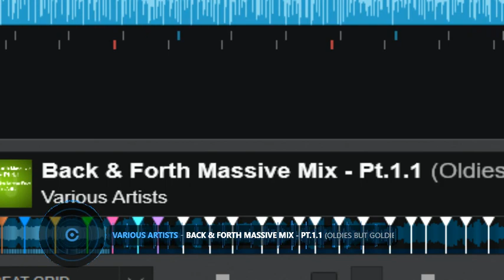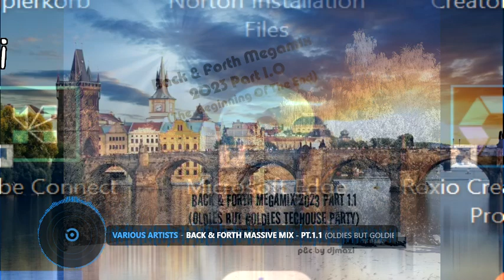Various Artists - Back & Forth Massive Mix - Pt.1.1 (Oldies but Goldies TecHouse Party)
New Mix in March 2023 - Enjoy and Party :-)
Tracklist:
01. Fred Again..., Swedish House Mafia, Future - Turn On The Lights Again
02. David Guetta X Bebe Rexha X Eiffel 65 - I'm Good X Blue (Da Ba Dee) (Keith Mann Mix)
03. Pitbull - Give Me Everything
04. Antonio Carlos Jobim X Astrud Gilberto X Future Groove Express - The Girl From Ipanema X Thru The Roof (Ben Liebrand Mix)
05. Abba - Lay All Your Love On Me (DJ Prince Remix)
06. Psy feat. Suga Of Bts - That That (Mark Roberts Mix)
07. Sido X Jamule X Westbam - Medizin (Sonic Empire Remix)
08. Alicia Keys vs. Bassjackers - Fire Fallin' (IamJstncrdble MashUp)
09. Shawn Mendes - When You're Gone (DJ Brian Howe Remix)
10. Usher, Will.I.Am - Omg Remix
11. Jennifer Lopez feat. Pitbull - On The Floor Remix
12. Daddy Yankee & Pitbull - Hot (Huda Hudla Mix)
13. Sak Noel & Salvi & Franklin Dam - En La Oscuridad (Original Mix)
14. Fred Again... - Kammy (Like I Do) (DJ Beats Mix)
15. Kai Tracid, Genlog - Mockmoon (Peace, Love, XTC)
16. L D R U - The Excuse (Motez Remix)
17. X Express 2 feat. David Byrne vs. Energy 52 vs. Chicane - Wicked & Lazy vs. Café Del Mar vs. Offshore (Tom Nexton Ibiza Rewind Mix)
18. Kay Flock, Cardi B, Dougle B & Bory 300 - Shake It (Dirty Remix)
19. Nicki Minaj - Super Freaky Girl
20. Kinks - You Really Got Me (Darren Flinders Remix)
21. Delores & The Sisters - I Will Follow Him (Statik 30th Anniversary Remix)
22. Timmy Trumpet feat. Mariana BO - Vivaldi (Extended Mix)
23. All Seeing I vs. Cody Wong - The Beat Goes On (La De Da De De Extended)
24. Elton John X Britney Spears X Eliza Rose Interplanetary Criminal - Hold Me Closer X B.O.T.A. (Baddest Of Them All) (Mickey Deron Mix)
25. Meghan Trainor vs. 3OH!3 vs. Kesha - First Kiss And My Lips Are Moving (Voicedude MashUp)
26. Baby D. - Let Me Be Your Fantasy (Darren Flinders Remix)
27. Black Eyed Peas - The Time (Dirty Bit) Remix
28. Justin Bieber - Ghost (DJ Volume Ulti-Remix)
29. John Denver - Take Me Home, Country Roads (Mark Roberts Ulti-Remix)
30. Ava Max - Maybe You're The Problem (Stacy Mier Ultimix)
31. Pharrell Williams vs. A-Ha - Happy vs. Take On Me (Ben Liebrand Mix)
32. A-Ha - Take On Me (DJ Richie Rich Mix)
33. Elvis Presley vs. Kenny Loggins - Blue Suede Footloose (Mark Roberts Mix)
remixed&mixed@mazistudiobydjmazi (128-176bpm)